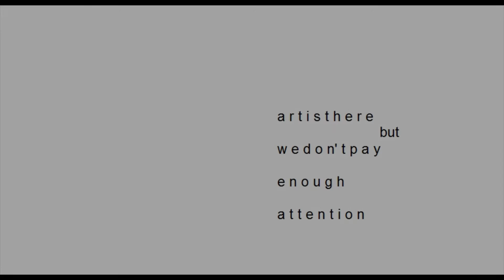Art is there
...but we don't pay wenough attewntion.

Song: Axel Boman - Die Die Die!!!